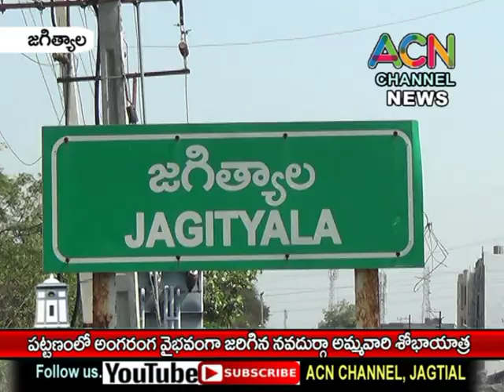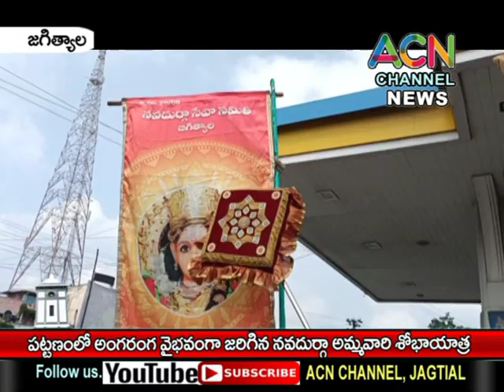జగిత్యాలలో అంగరంగ వైభవంగా నవదుర్గా సేవా సమితి అమ్మ వారి శోభాయాత్ర